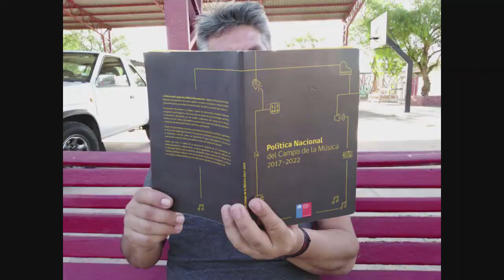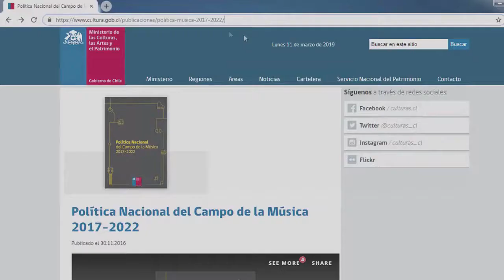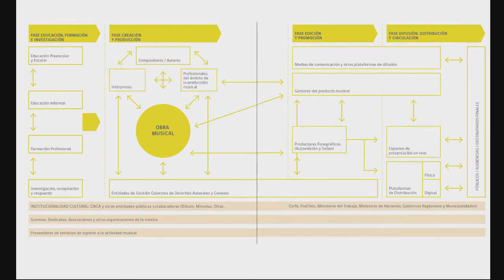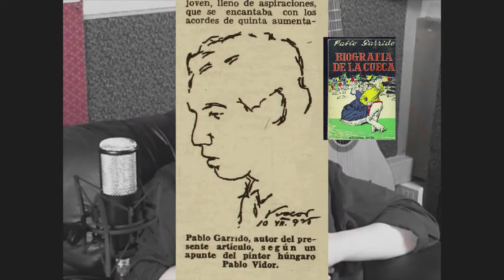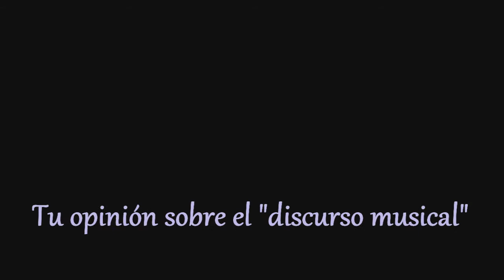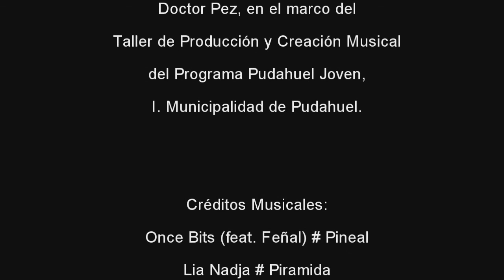CONTEXTO cap.2 - Ignacio Ramos - Taller Online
Junto a cada capítulo de "CONTEXTO" encontrarás un cuestionario online que debes responder.
Son sencillas preguntas que te servirán para reforzar lo aprendido.
Toda persona que haya completado correctamente los 3 cuestionarios recibirá una acreditación de manera digital.